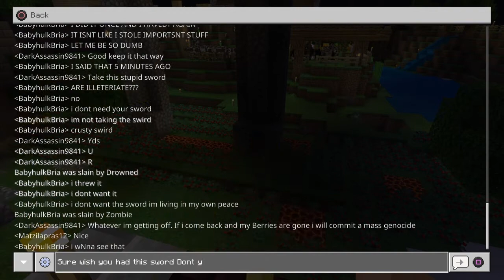KarmaSMP "Karmic Retribution"